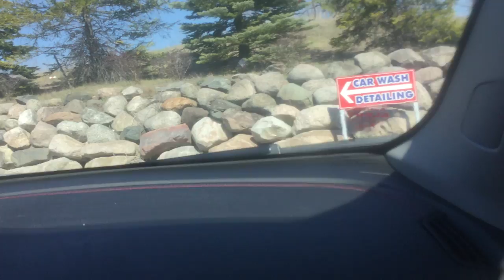jax car wash